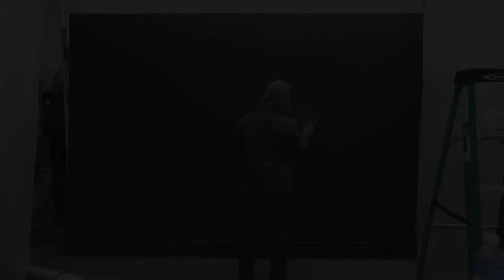Alien Landscape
UvScenery Airbrushes an Alien Landscape Blacklight Mural!